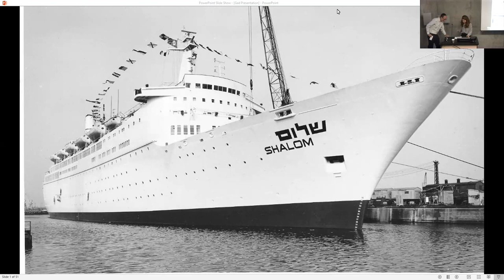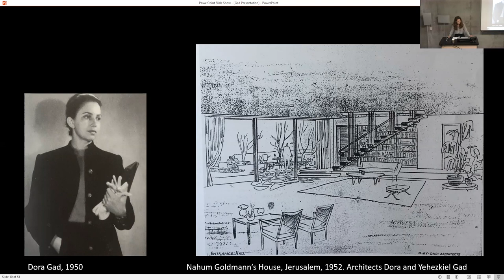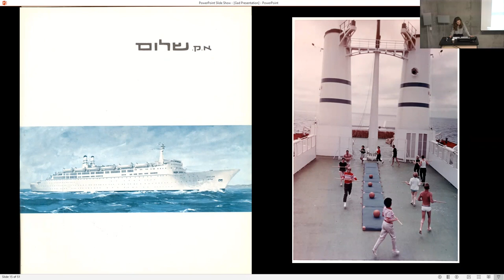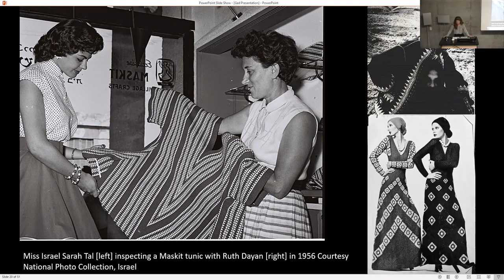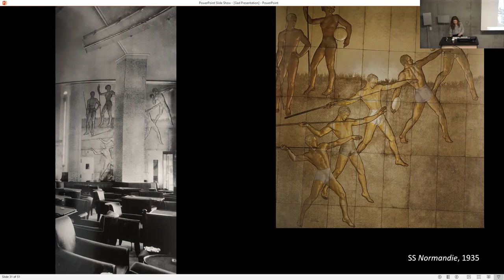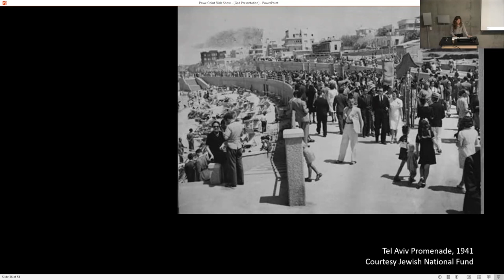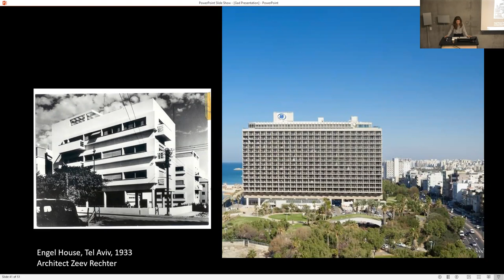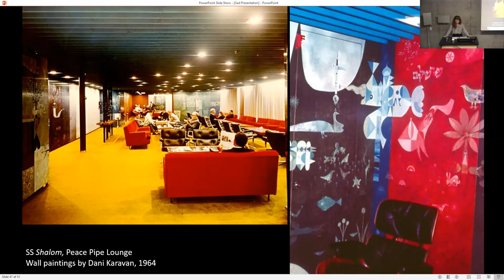Chelsea Haines: Redrawing the Mediterranean: Dora Gad's yam tikhoniut